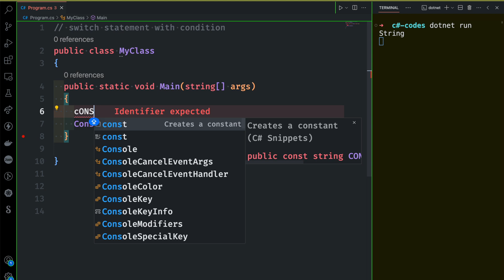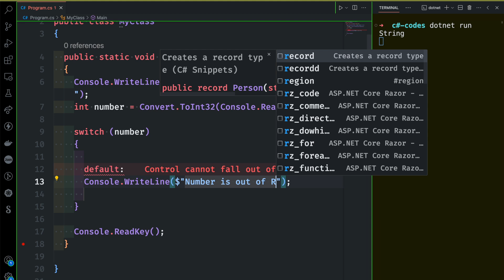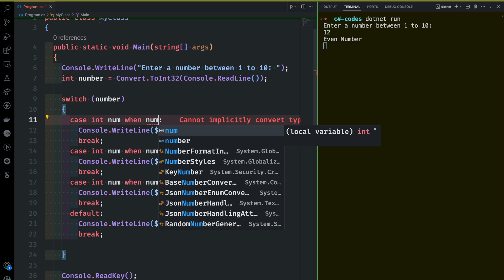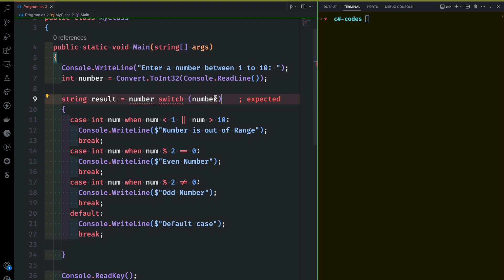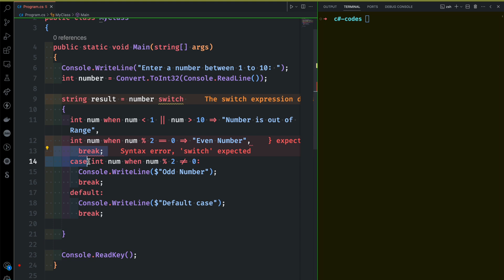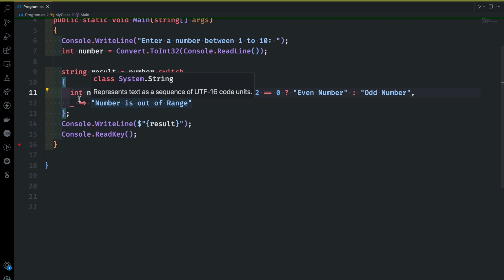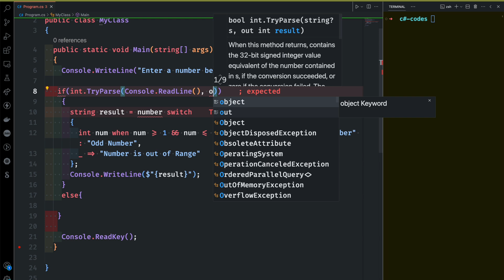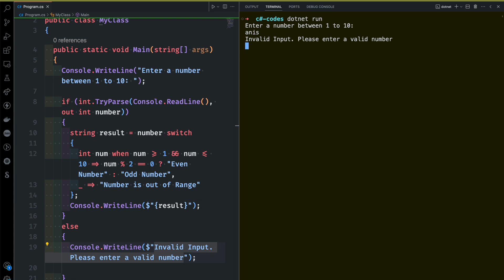C# Bangla Tutorial 44 : switch with condition | when operator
⭐️ Video Contents ⭐️
⌨️ (00:00) Intro
⌨️ (00:11) Switch with condition
⌨️ (14:10) outro